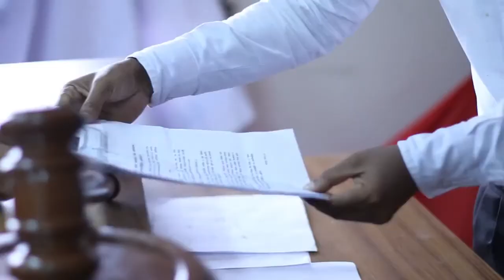Moot Court | Mock Court | Depart of Law | UITS | Court Practice 11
আইন বিচার। আইন শিক্ষা। আইনের কথা।